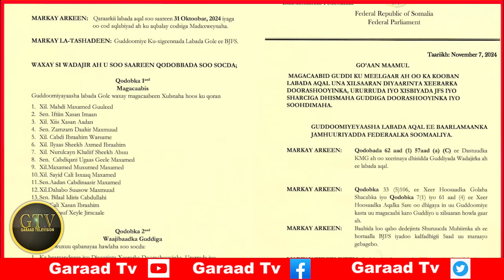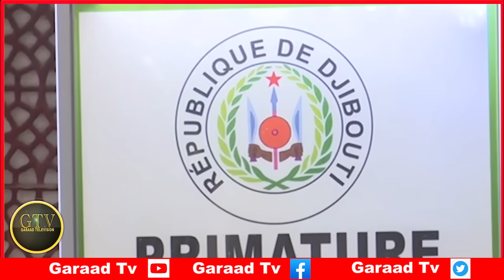Deg Deg Ciidanka Somalia Oo Soo Qabtay Basaasiin Itoobiya Ah, Dagaalka Imaraadka & RW Xamze